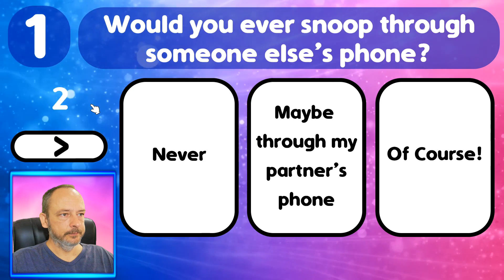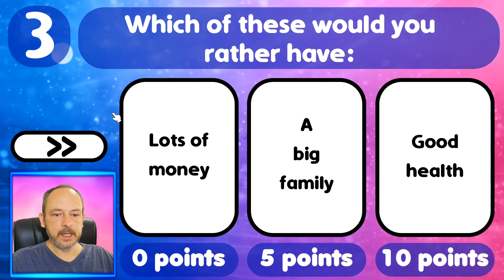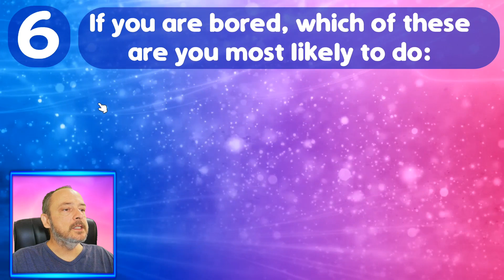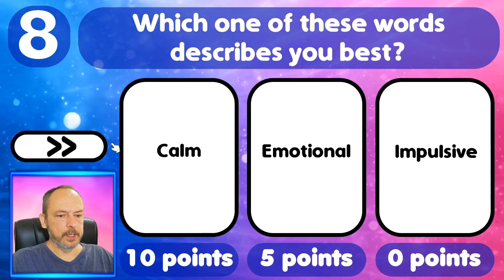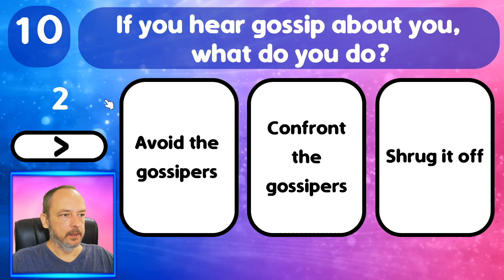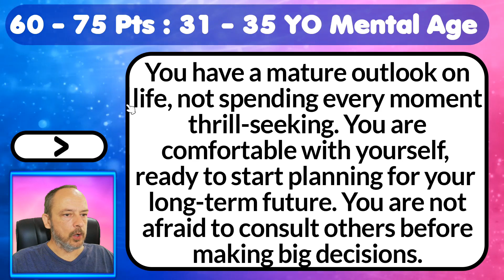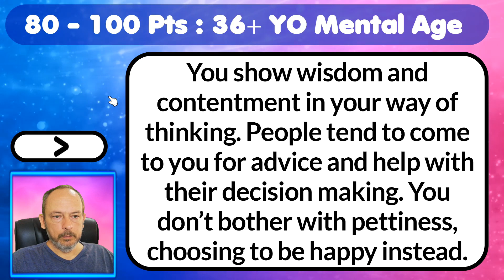How Mature Are You? | Reveal your Mental Age | Pick One Personality Test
*Only 10 Questions!* According to psychology, maturity is knowing how to behave in all social settings, how to respond to problems and how to negate life. What is your mental age? This quick personality test will reveal a bit more about how you think and your approach to life. Are you impulsive and emotional, or do you have wisdom and insight that others turn to for advice? If you seldomly care about consequences, or become emotional too quickly, it could be a sign of immaturity. Your mental age is based upon your level of maturity, intellectual development and life experience. It is what helps you make decisions and defines the way you respond to problems. There are many factors that determine your maturity and mental age, such as your upbringing, the type of life you've led and life experience, even your level of education.

Get to know yourself and reveal the real you with this quiz that will help you discover your mental age. You get 10 questions, and you have to choose between 3 images for each answer. Choose the answer that you are most comfortable with or that you feel best describes you. Add up your score and see what result you get. This test will help you find out how mature you are and how capable you are in dealing with life.

You know your physical age, but what is your mental age?